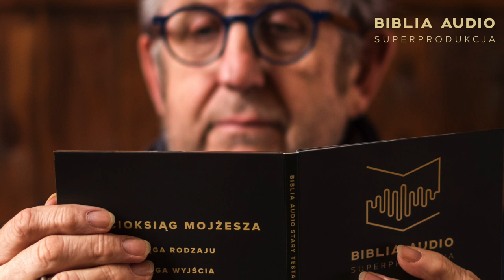BIBLIA AUDIO superprodukcja - Paweł Patkowski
Paweł to jeden z "cywilów", który dołączył do naszego projektu. Przypomnijmy, że oprócz rozpoznawalnych aktorów w BIBLII AUDIO pojawili się także debiutanci, ludzie, którzy nigdy nie pracowali w zawodzie aktora czy aktorki. Ale czy Paweł nie brzmi jak profesjonalista?  W jaką postać wcielił się? Zostawcie odpowiedź w komentarzu 🙏❤️🎧

The Audio Bible super production – polska produkcja rusza na podbój globalnego rynku.

W lutym 2018 roku, po trzech latach pracy, swoją premierę miało największe słuchowisko radiowe w Polsce i Europie – Biblia Audio Superprodukcja. W nagraniach wzięli udział wzięli katolicy, protestanci, agnostycy, ludzie wierzący i niewierzący oraz przedstawiciele niemal każdej grupy zawodowej. Zaangażowano ponad 500 wykonawców, z czego sam zespół aktorski liczył 481 osób, a także 10 000 statystów zgromadzonych w hali widowiskowej Krakowie. Dziś, po niemal dwóch latach od premiery tego wyjątkowego słuchowiska, Biblia Audio może pochwalić się nadzwyczajnymi wynikami: ponad 1,7 mln pobrań, 5 mln wyświetleń (YouTube, Soundcloud, strona internetowa produkcji) i przeszło 100 mln odsłuchanych minut wszystkich pilków audio i video.

Biblia Audio Superprodukcja dotarła do ogromnej grupy polskich odbiorców, jednak twórcy chcą rozpocząć kolejny akt swojej przygody. Ich ambicją jest podbój globalnego rynku przez polską produkcję dźwiękową, dlatego rozpoczęto prace nad anglojęzyczną wersją słuchowiska – The Audio Bible Super Production. Nie będzie to jednak kopia polskiej produkcji. Pod kątem realizacyjnym autorzy idą o krok dalej, zapowiadając pierwsze na świecie słuchowisko biblijne wykorzystujące technikę dźwięku 3D.

Marka rozpoczęła współpracę ze studiem dźwiękowym Formosa Studios (Los Angeles, CA), które realizowało dźwięk w hollywoodzkich filmach (m.in. Frozen 2, Blade Runner 2049, Deadpool 2) i grach komputerowych (np. Call of Duty, Battelfield, The last of us). Wspólnie z Formosa Studios zrealizowana została już Apokalipsa Św. Jana, a aktualnie trwają przygotowania do realizacji całości The Audio Bible. W nagraniach udział weźmie ponad 120 profesjonalnych aktorów, prowadzone są także rozmowy z agentami hollywoodzkich gwiazd.

The Audio Bible super production 💒✝️

We're creating the most innovative Audio Bible in the world! ❤️💪

Use headphones and experience 3D sound. 🙏🏿🎧😮

About the project:
Our goal is to record the following language versions: American English, Spanish, Italian and Portuguese. American English is our first step to reach our dreams. We already got the copyright for the New American Bible from The United States Conference of Catholic Bishops.

The project will be implemented with the support of the Pontifical Council for Culture under H.E. Cardinal Gianfranco Ravasi. READ A LETTER OF INTENT (English translation on page 4):

Join us to create a digital monument of culture that will be passed on to future generations.
Become a part of an exceptional audio play.
The AUDIO BIBLE super production is your place in history.

🙏 🙌🏽 ❤️ BibliaAudio PismoŚwięte Biblia O Projekcie
Reżyseria: Krzysztof Czeczot
Reżyseria Nagrań: Leszek Zduń Maciej Zych Józef Pawłowski
Muzyka: Adam Walicki oraz Maciej Zych, Jan Jędrzejczyk
Instrumenty: Bart Pałyga, Szymon  Szermiej, Wojciech Lubertowicz
Sopran: Aleksandra Klimczak
Reżyser obsady: Agnieszka Kudelska
Video: Łukasz Jaśniak
Redakcja tekstu: Piotr Czeczot
Na Podstawie Tekstu: Biblii Tysiąclecia (Wydanie 5), Wydawnictwa Pallottinum
Koproducenci: Narodowe Centrum Kultury, Narodowy Instytut Audiowizualny,
Partner Główny: Lotos.
Partner Technologiczny: Orange Polska.